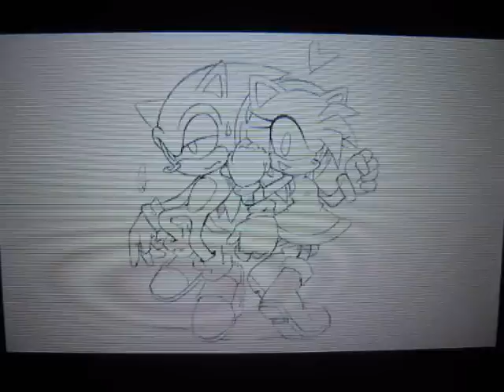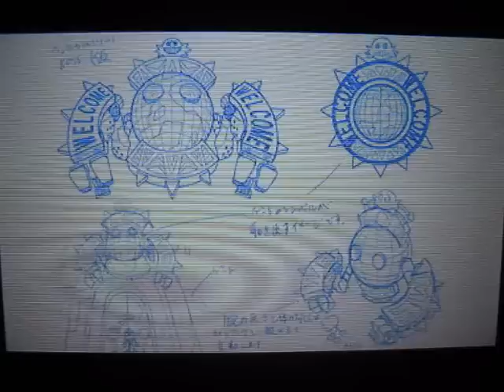Sonic Generations 3DS - 100% Collection: Artwork/Models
And part 2 of my 100% completed collection on Generations 3DS, the unlockable artwork and 3D models.

In case you're wondering, you can't look up Amy's skirt or down Rouge's top.

...Not that I'd know.

Full list of which missions unlock what (including music):

01 - Green Hill
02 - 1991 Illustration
03 - Marble
04 - Illustration 4
05 - Star Light
06 - Splash Hill
07 - Sonic
08 - Illustration 5
09 - High Flying Groove
10 - Endless Possibility
11 - Un-gravitify
12 - Free
13 - Dr. Eggman
14 - Emerald Hill
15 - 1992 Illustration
16 - Chemical Plant
17 - Special Stage
18 - Tails
19 - Illustration 1
20 - Quick Trip To Paradise
21 - Race To Win
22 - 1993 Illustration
23 - His World
24 - Super Sonic Racing
25 - Metal Sonic
26 - Mushroom Hill
27 - Flying Battery
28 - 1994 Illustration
29 - Death Egg
30 - Illustration 2
31 - Angel Island
32 - Knuckles
33 - Hydro City
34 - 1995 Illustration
35 - Marble Garden
36 - Door Into The Summer
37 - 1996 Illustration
38 - Amy
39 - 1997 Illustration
40 - Open Your Heart
41 - Believe In Myself
42 - My Sweet Passion
43 - Diamond Dust
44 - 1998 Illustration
45 - Big
46 - Sonic Stage
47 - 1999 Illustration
48 - Neo Green Hill
49 - Leaf Forest
50 - Route 99
51 - Chaos Emeralds
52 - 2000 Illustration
53 - Live & Learn
54 - Unknown From M.E.
55 - Throw It All Away
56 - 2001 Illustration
57 - Rouge
58 - 10th Anniversary Figurine
59 - Toxic Caves
60 - Palmtree Panic
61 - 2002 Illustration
62 - Sonic Boom
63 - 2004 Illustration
64 - Shadow
65 - 15th Anniversary Figurine
66 - Right There, Ride On
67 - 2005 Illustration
68 - Jeh Jeh Rocket
69 - Vela-Nova
70 - Omega
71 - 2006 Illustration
72 - Blizzard Peaks
73 - Illustration 3
74 - Sky Babylon
75 - A New Venture
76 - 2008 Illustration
77 - Cream & Cheese
78 - Reach For The Stars
79 - Aquarium Park
80 - Starlight Carnival
81 - Illustration 6
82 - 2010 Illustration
83 - Orbot & Cubot
84 - Illustration 7
85 - Let The Speed Mend It
86 - Illustration 8
87 - Knight Of The Wind
88 - 20th Anniversary Figurine
89 - Silver
90 - Sonic Heroes
91 - What I'm Made Of...
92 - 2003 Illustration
93 - Seaside Hill
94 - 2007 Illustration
95 - Sonic Statue
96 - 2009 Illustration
97 - Big Arm
98 - Biolizard
99 - Egg Emperor
100 - Time Eater